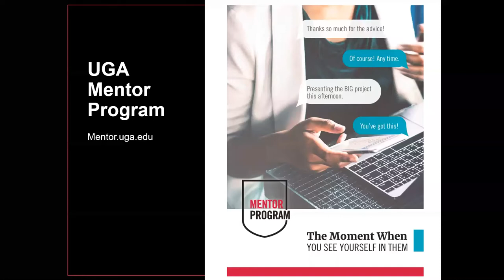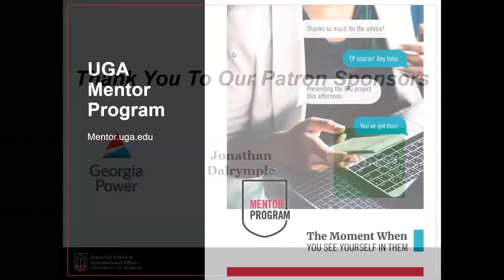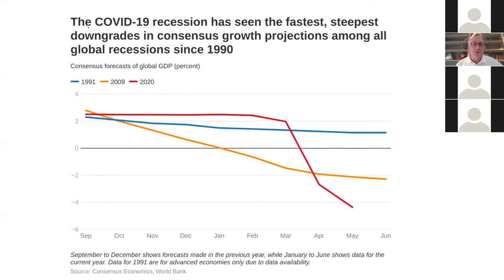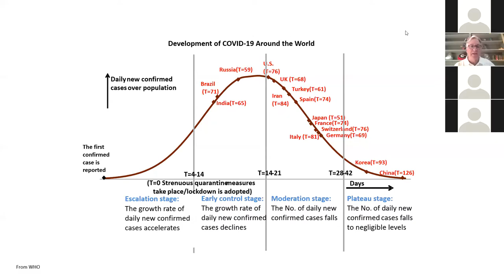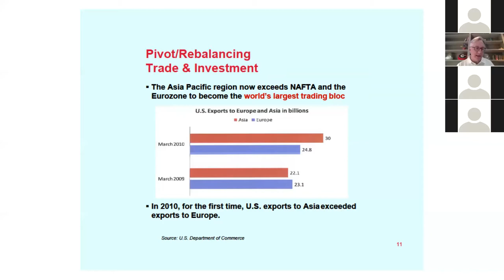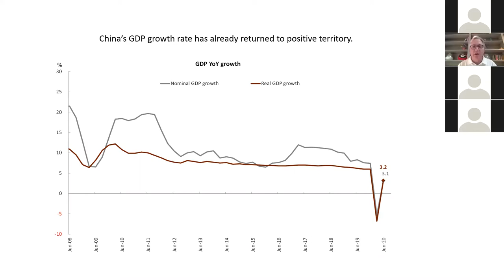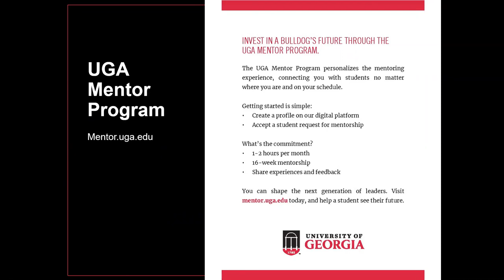2020-21 Alumni Board Virtual Speaker Series - Featuring Ambassador David Adelman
The UGA School of Public and International Affairs Alumni Board of Directors hosts the 2020-21 Alumni Board Virtual Speaker Series covering pressing issues in politics and public affairs, featuring leaders in public service and business. The first installment featured a discussion on the effect of COVID-19 on global market conditions with Ambassador David Adelman (ABJ '86) moderated by Dean Matthew R. Auer.